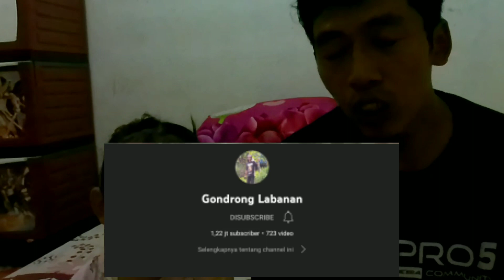LUAR BIASA,SERIBU PEMANCING BELUM TENTU MENDAPATKANNYA|PEMANCING PALING BERUNTUNG|REACTION VIDEO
SERIBU PEMANCING BELUM TENTU MENDAPATKANNYA|PEMANCING PALING BERUNTUNG DIDUNIA|REAKTION VIDEO, reaksi melihat vidio dari gondrong labanan, seorang kreator mancing paling beruntung di dunia.

Gear
-Camera: bpro5 ae3s black EIS
-Casetrap: handmade
-Perangkat editing: HP kentang
-Apps editing:
   video: Kinemaster
   Thumbnile: PicxlLap
-Editor: inyonge